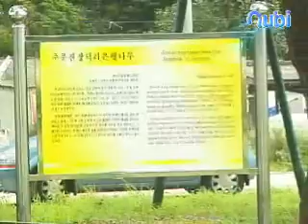장덕리은행나무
은행나무는 살아 있는 화석이라 불릴만큼 오래된 나무로 우리나라, 일본, 중국 등지에 분포하고 있다. 우리나라에는 중국에서 유교와 불교가 전해질 때 같이 들어온 것으로 전해지고 있다. 가을 단풍이 매우 아름답고 병충해가 없으며 넓고 짙은 그늘을 제공한다는 장점이 있어 정자나무 또는 가로수로도 많이 심는다. 나무의 크기는 높이 40.5m, 가슴높이둘레 9.8m, 근부둘레 10.8m, 가지 길이 동쪽 13m, 서쪽 13.5m, 남쪽 11.5m, 북쪽 10m의 크기의 거목으로 수령은 800여년으로 추정하고 있다. 이 은행나무는 수나무이기 때문에 열매를 맺을 수 없는데, 이와 관련하여 재미있는 이야기가 전해오고 있다. 옛날에는 이 나무에 많은 은행이 열려, 그 은행이 썩는 냄새로 온통 악취가 나서 주민들이 고생을 하여 왔는데, 어느 날 이 곳을 지나가던 한 도승이 부적을 붙인 이후로는 은행이 달리지 않는다고 한다. 그러나 실제로는 이 나무는 수나무이기 때문에 은행이 달리지 않는 것이다. 우리나라 은행나무의 대부분은 암나무가 오래 사는데 주문진 장덕리의 은행나무는 수나무로서 오래 살고 있어 생물학적 보존가치가 높으며, 전설 등의 문화성도 가지고 있어 천연기념물로 지정·보호하고 있다. 내용출처 : 강릉시청